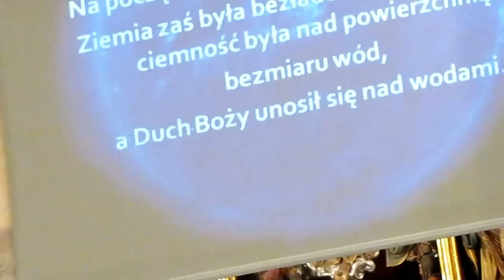Koncert Papieski 2, Oratorium - Stworzenie świata, Joseph Haydn, Archikatedra Łódzka, 27.10.2011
Koncert Papieski, Oratorium Stworzenie świata, Joseph Haydn, Archikatedra Łódzka, 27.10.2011.
Wykonawcy: Aleksandra Kubas - sopran, Nicholas Mulroy - tenor, Bogdan Makal - bas, Andrzej Kosendiak - dyrygent, Chór Filharmonii Wrocławskiej im. Witolda Lutosławskiego, Orkiestra Symfoniczna i Chór Filharmonii Łódzkiej im. Artura Rubinsteina, Agnieszka Franków - Żelazny i Dawid Ber - przygotowanie chórów.